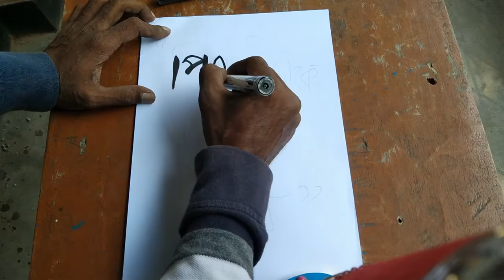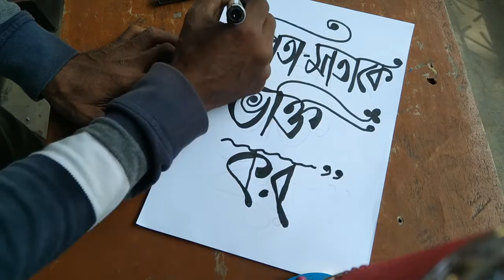জীবন গঠণের আদর্শলিপি-04-Bengali Fable 04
অতীতে আদর্শলিপি নামে ছোট শিশুদের পড়ার জন্য একটি বই ছিল। যাতে ছড়া, কবিতা ও বর্নমালার পাশাপাশি অনেক নীতকথা বা সদুপোদেশমূলক চিরন্তন  বানী ছিল এবং সেগুলো আমরা পড়তাম। সেই হারিয়ে যাওয়া নীতিকথাগুলোই স্মরণ করিয়ে দিতে ”জীবন গঠণের আদর্শলিপি” শুরু করলাম।